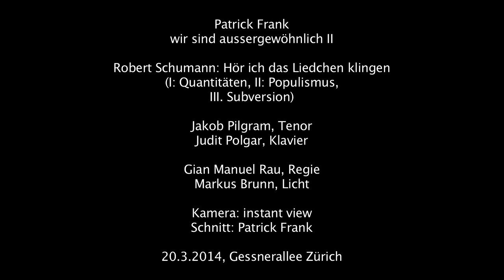wir sind aussergewöhnlich II: Schumann - hör ich das Liedchen klingen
wir sind aussergewöhnlich, Version II

Konzept und Komposition: Patrick Frank
Regie: Gian Manuel Rau

Politiker: Moritz Leuenberger
Enno Rudolph: Philosoph

Jakob Pilgram: Tenor
Judit Polgar: Klavier

Jürg Lindenberg: Klangregie
Markus Brunn: Licht
David Rittershaus: Video

Kamera: Mike Krichnatreya, Stefan Muggli
Schnitt: Patrick Frank

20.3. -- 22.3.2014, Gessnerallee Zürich